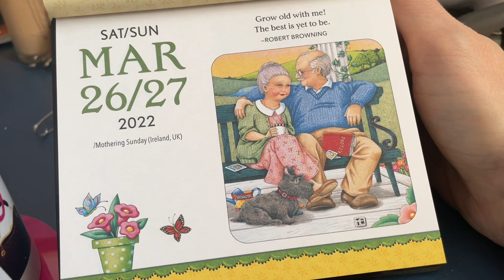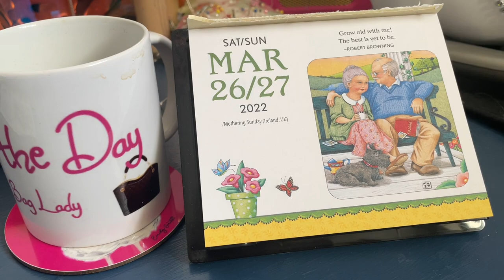Pugs,chihuahuas & Pomeranians 26 March 2022